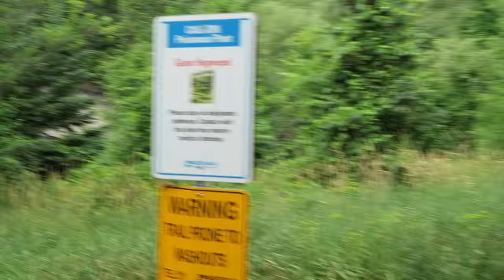This Plant Can Hurt You!!! | TheMilteez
Hey Everyone

So I finally got a day off and decided to take the little guy to the park.

I used to frequent this park as a kid so it was nice bringing my son there. We had fun and walked over 5km!!! Noah loved the river and all the open grass for him to play in.

We did however spot this plant that is super dangerous. Its called Giant Hogweed.

Long story short. STAY AWAY FROM THIS PLANT.

Find us on:
Snapchat TheMilteez

Jordan & I met in 2008, got engaged in 2011, married in 2013 and had our bundle of joy in 2015. Life has been so far awesome. We are living the life we want and documenting it along the way.

We upload a vlog every 2 days. If you want to see us do more challenges, tags, cooking series, reviews and baby updates, please leave us a comment we'd love to interact with you all.

Camera we use to vlog: Canon G7X (however right now we are using a Canon SX610 HS until our G7X is repaired)
Program we use to edit the vlogs: Final Cut Pro